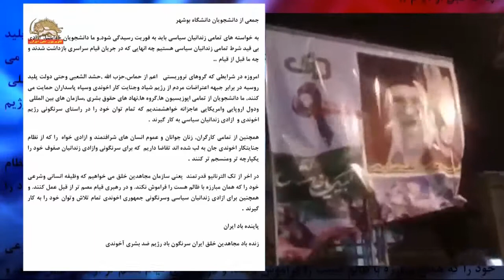بیانیه های همبستگی و اتحاد اقشار مختلف مردم ایران با قیام